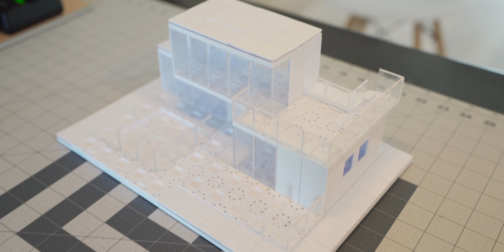Architectural Model Making with ARCKIT - Model 58